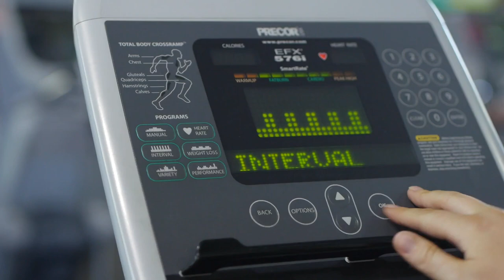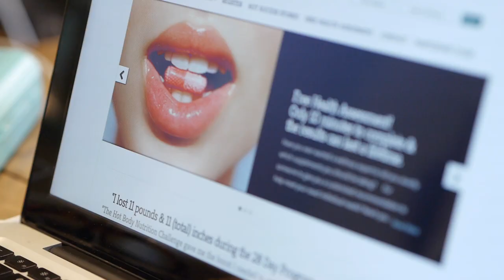A Day in the Life of an Online Health Coach: Elizabeth Rider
What's it like being a Health Coach? Integrative Nutrition graduate, Elizabeth Rider, says that after becoming a Health Coach, her days are spent exercising, coaching clients and marketing her online wellness business, all in time to unwind with her hubby by 5pm.

► Chapters
0:00 - Meet Health Coach, Elizabeth Rider
1:22 - Elizabeth's personal experience with Integrative Nutrition
1:57 - Advice for aspiring Health Coaches
2:24 - Best thing she got from IIN

What is a Holistic Health Coach and What Do They Do?

► Ever thought about becoming a professional health coach? Explore the IIN Health Coach Training Program Curriculum